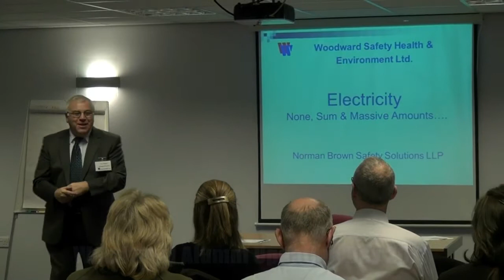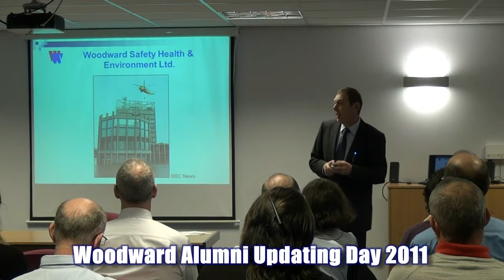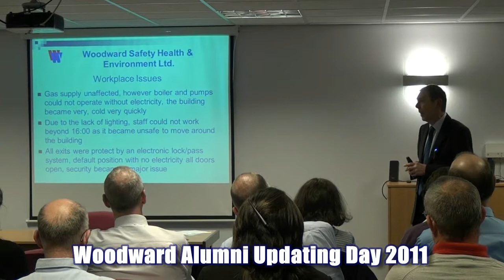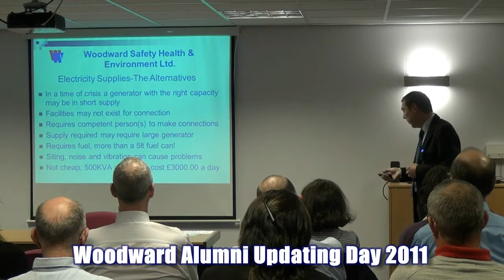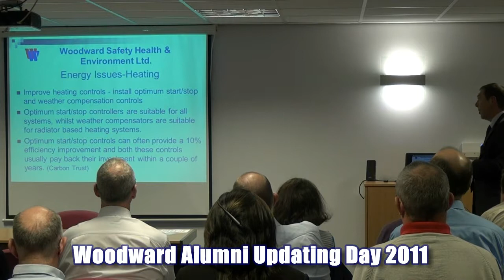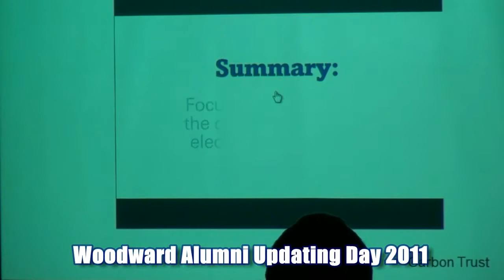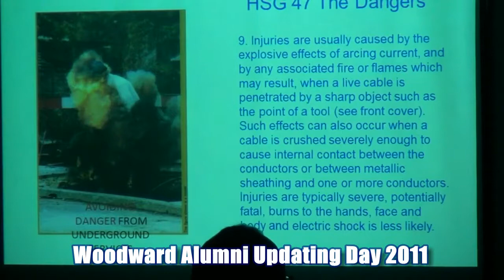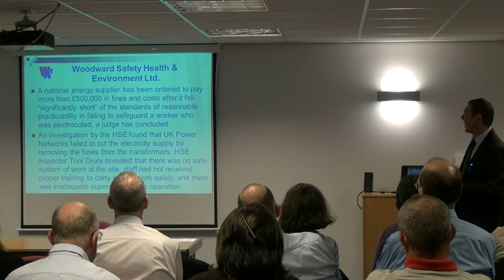Norman Brown - Alumni Updating Day 2011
Norman Brown; Senior Consultant, NB Safety Consultants
Presentation titled "Electricity: None, Sum and Massive Amounts" given at the Woodward Alumni Updating Day 2011